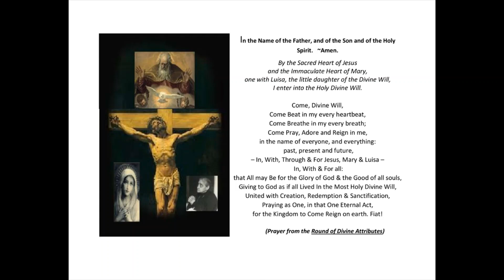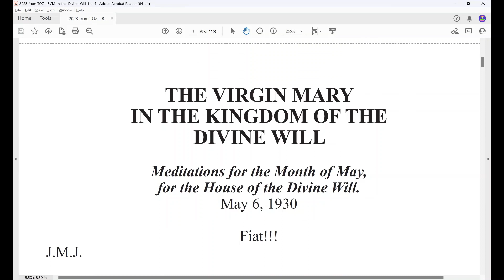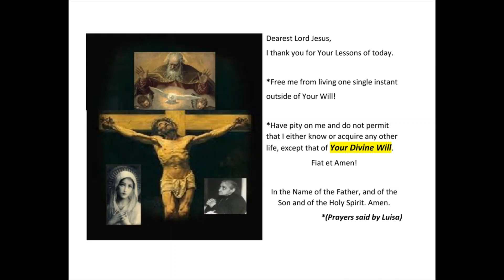Little Sacrifice for the month at the beginning of The Virgin Mary in the Kingdom of the Divine Will